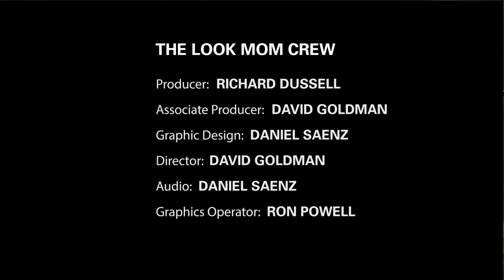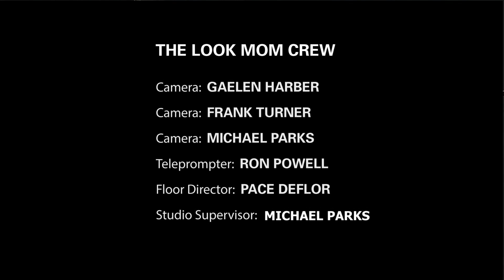Look Mom, I'm on TV #228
"Slippery Envelope " performing live on "Look Mom I'm on TV"
Oct 11, 2019  At Community TV in Santa Cruz, Ca.

tig the astronaut - guitar, synth, vocals
kebba drake - drums, vocals
Visuals by Ufffd